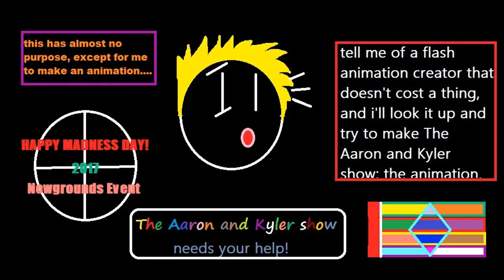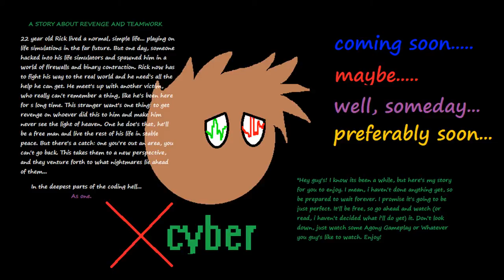My recent drawings 2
its really recent?